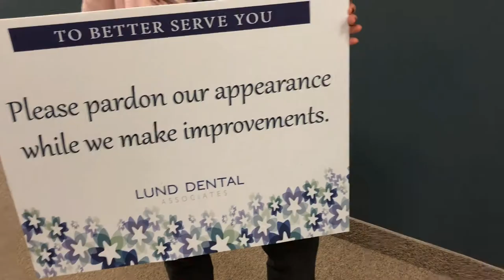Renovation 2019 Trailer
The suspense is... building! Our office will be undergoing a major renovation.  State of the art dentistry in a state of the art facility.